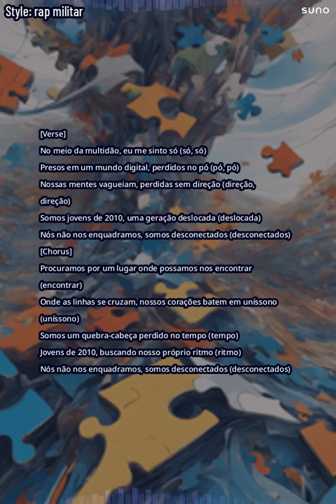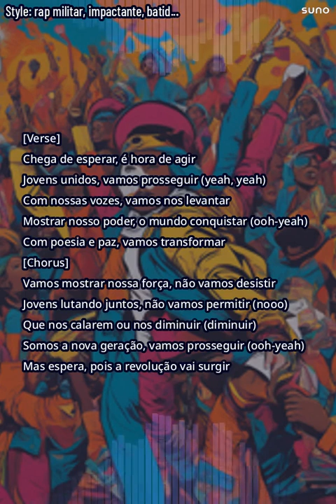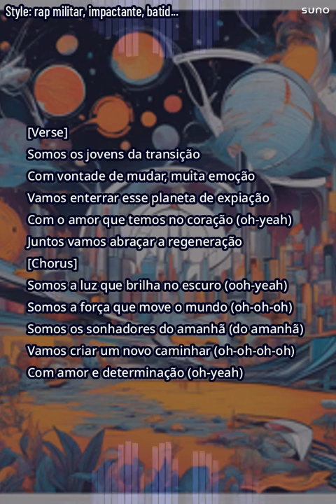🎶Jovens da Transição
[Verse]
No meio da multidão, eu me sinto só (só, só)
Presos em um mundo digital, perdidos no pó (pó, pó)
Nossas mentes vagueiam, perdidas sem direção (direção, direção)
Somos jovens de 2010, uma geração deslocada (deslocada)
Nós não nos enquadramos, somos desconectados (desconectados)

[Chorus]
Procuramos por um lugar onde possamos nos encontrar (encontrar)
Onde as linhas se cruzam, nossos corações batem em uníssono (uníssono)
Somos um quebra-cabeça perdido no tempo (tempo)
Jovens de 2010, buscando nosso próprio ritmo (ritmo)

[Verse]
Na cidade cinza, jovens a despertar
No ano da década, promessas a semear (yeah-yeah-yeah)
Mas num mundo em desalento, a guerra faz brotar
Perversão e ganância, sem coração a palpitar (ooh-yeah)

[Chorus]
Será que o amor um dia irá vencer? (oh-oh-oh)
Entre a Rússia e a Ucrânia, Israel e a Palestina
No meio da tempestade, há esperança a nascer
Unidos como irmãos, superaremos a sina (oh, oh)
E assim lutaremos pelo amanhã que vai renascer (renaascer)

[Verse]
Chega de esperar, é hora de agir
Jovens unidos, vamos prosseguir (yeah, yeah)
Com nossas vozes, vamos nos levantar
Mostrar nosso poder, o mundo conquistar (ooh-yeah)
Com poesia e paz, vamos transformar

[Chorus]
Vamos mostrar nossa força, não vamos desistir
Jovens lutando juntos, não vamos permitir (nooo)
Que nos calarem ou nos diminuir (diminuir)
Somos a nova geração, vamos prosseguir (ooh-yeah)
Mas espera, pois a revolução vai surgir

[Verse]
Somos os jovens da transição
Com vontade de mudar, muita emoção
Vamos enterrar esse planeta de expiação
Com o amor que temos no coração (oh-yeah)
Juntos vamos abraçar a regeneração

[Chorus]
Somos a luz que brilha no escuro (ooh-yeah)
Somos a força que move o mundo (oh-oh-oh)
Somos os sonhadores do amanhã (do amanhã)
Vamos criar um novo caminhar (oh-oh-oh-oh)
Com amor e determinação (oh-yeah)